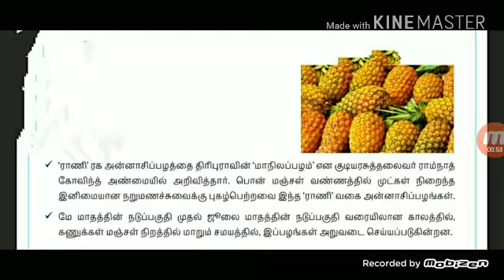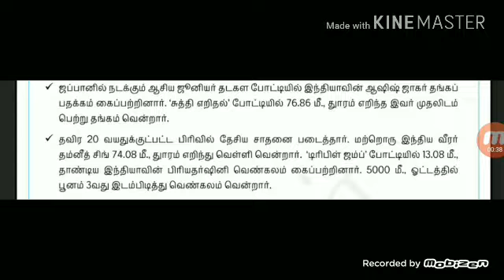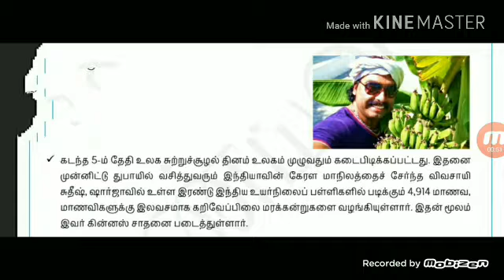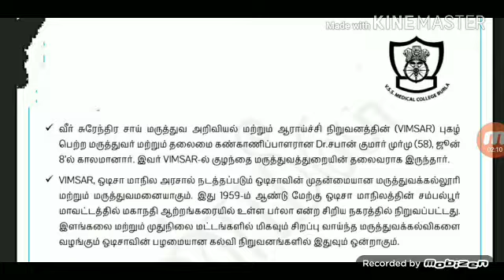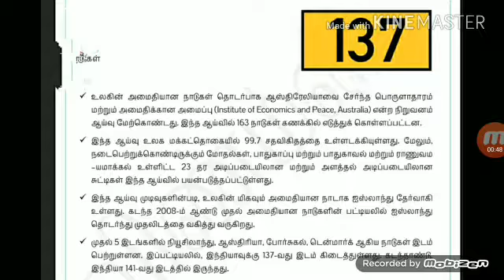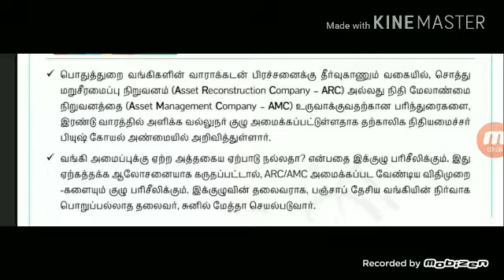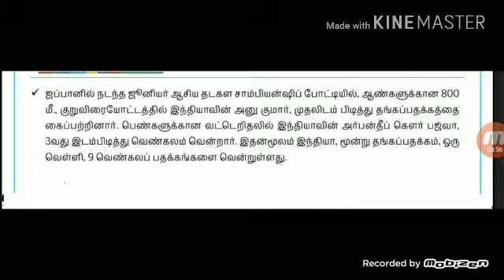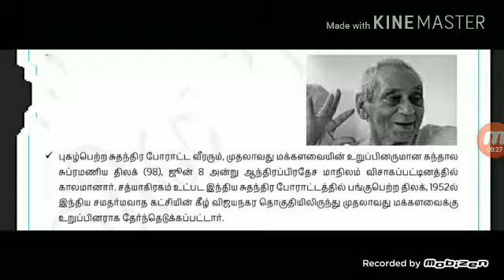Current Affairs 08 to 10 June 2018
நடப்பு நிகழ்கவுகள் ஜுன்  8 முதல் 10 வரை